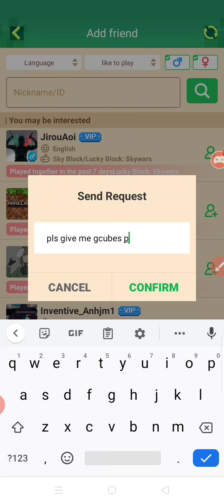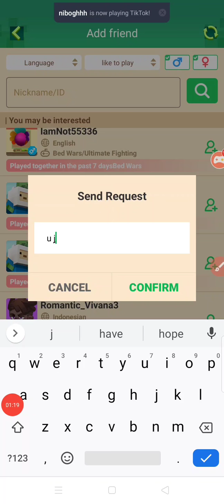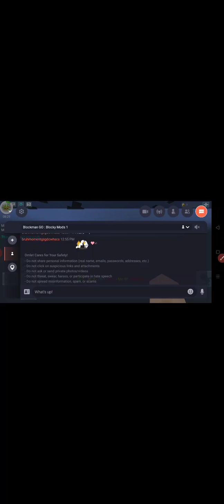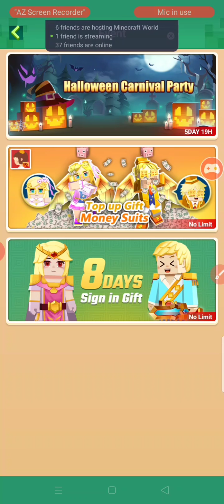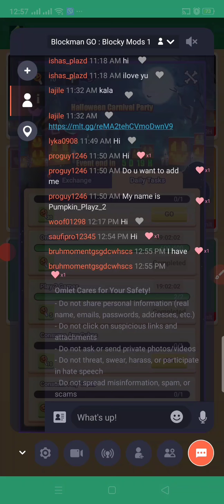me playing tnt run